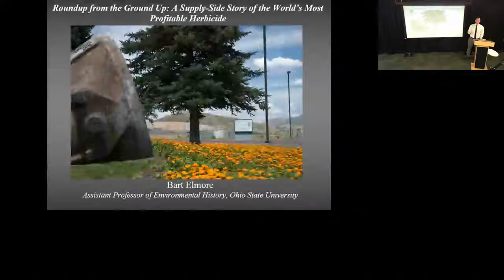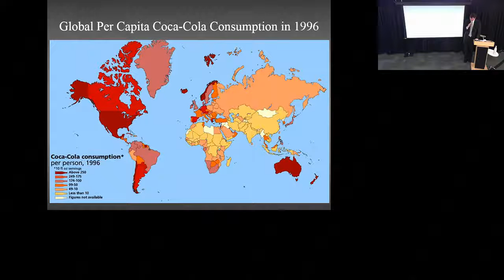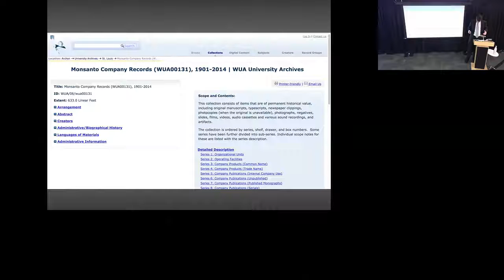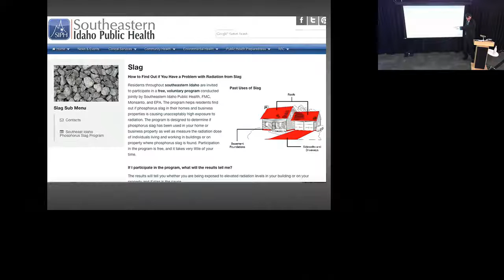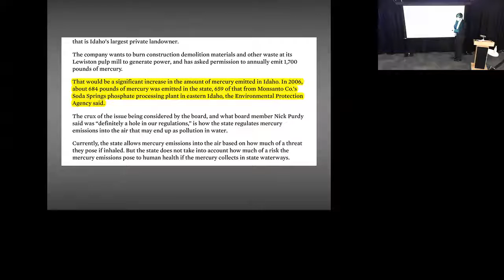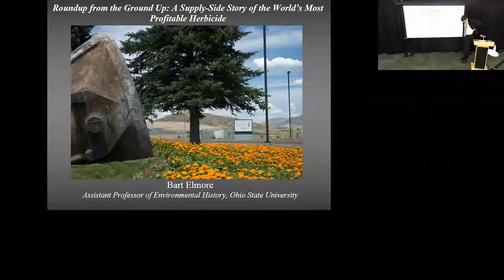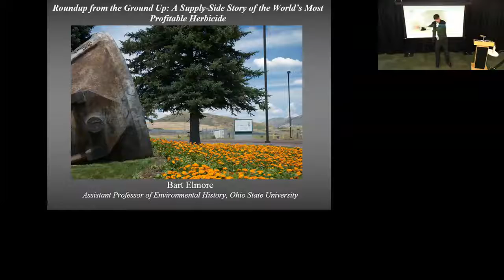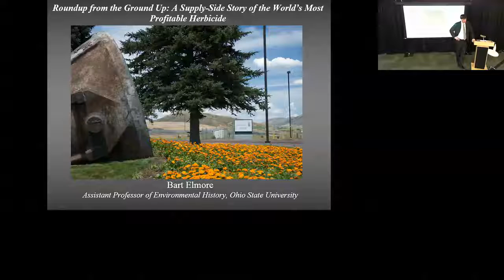"Roundup from the Ground Up" by Bartow J. Elmore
Bartow J. Elmore engages contemporary debates about the environmental sustainability of using Roundup to produce our food by focusing on the front end rather than the back end of the product’s life cycle.